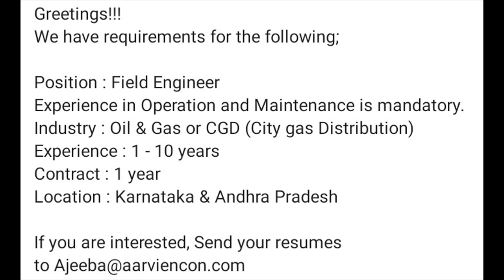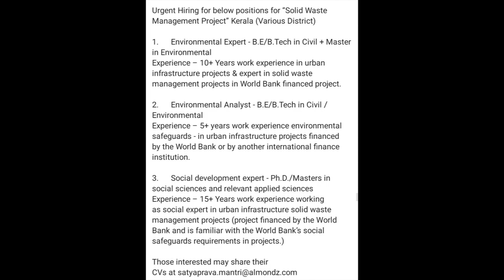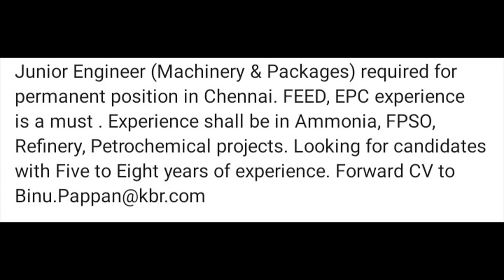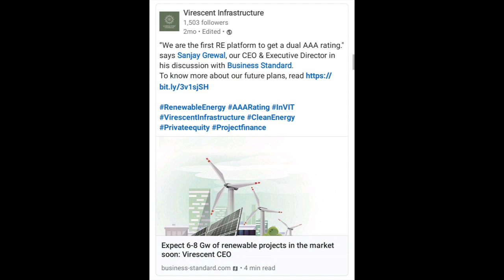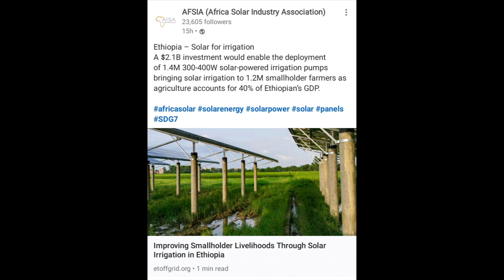Renewable Energy Jobs -REI-0034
Explore Only Latest Jobs for India, Middle East and Africa with Renewable Energy India.
Fresher's + Experienced Professionals.
Today onwards, we will add Oilfield and Engineering Jobs for complete range of Energy Jobs here.
Share | Learn | Grow